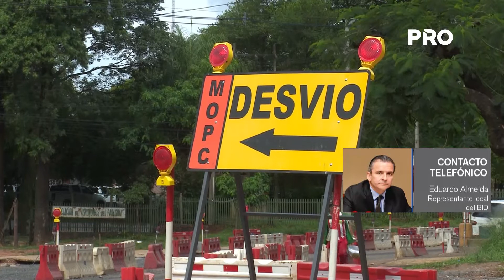BID monitorea ejecución de préstamos otorgados al Metrobús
El representante del Banco Interamericano de Desarrollo Eduardo Almeida habló las obras del metrobús y la utilización del préstamo otorgado para el mismo